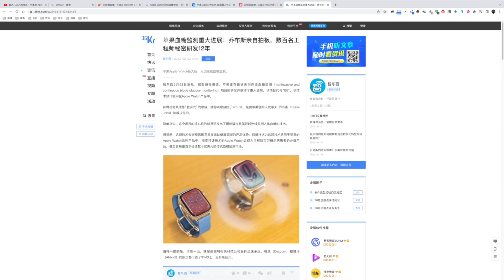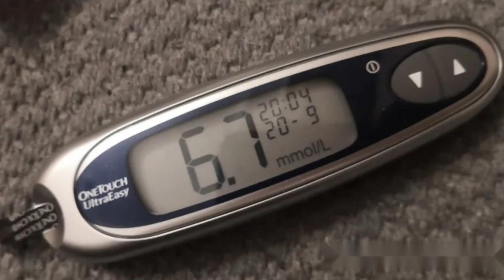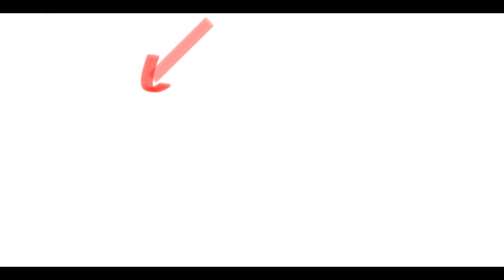Apple里程碑式的创新:AppleWatch无创检测血糖进入临床(CC字幕）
血糖 Apple Watch
流媒体合租